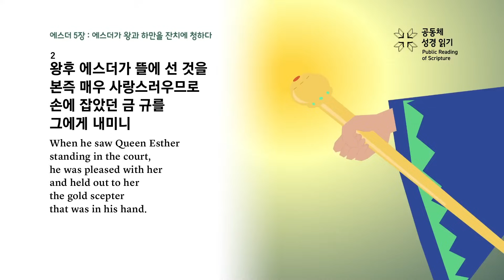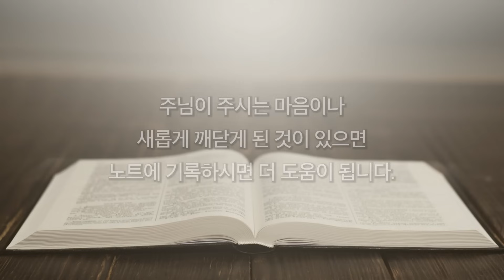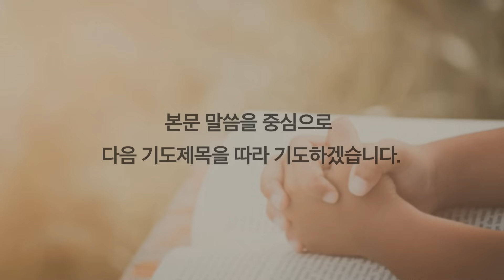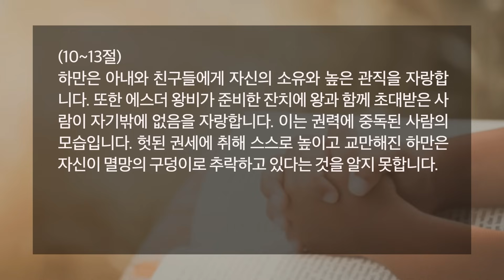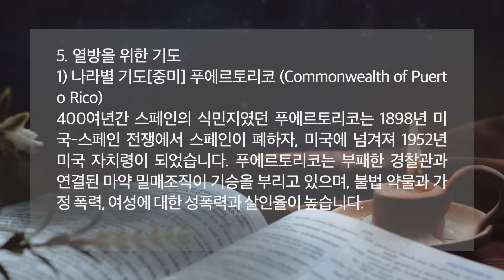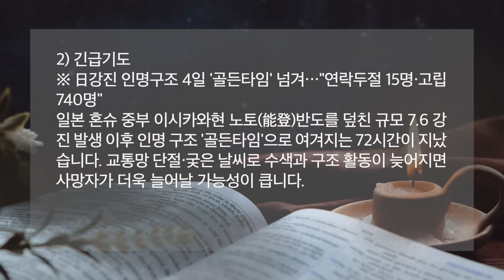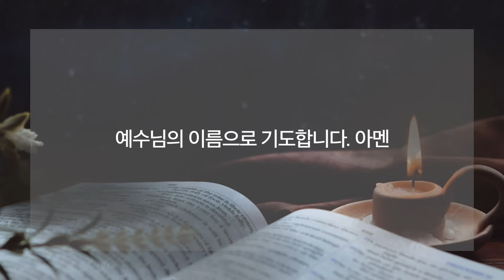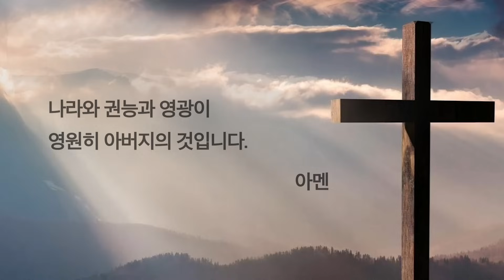[한시간기도] 1월5일 금요일 | 에스더 5장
카카오톡 아이디 : Pray With Jesus[한시간기도] 11월 30일 목요일 | 에스라 9장